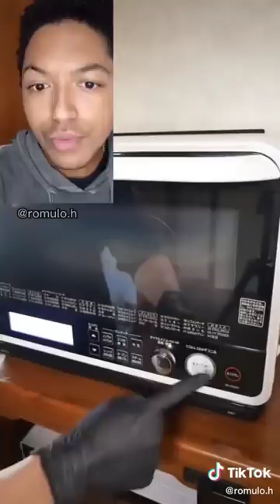História Com Receitas Da @Romulo.h - Compilado de TikTok #4